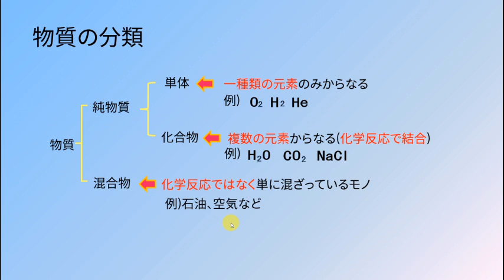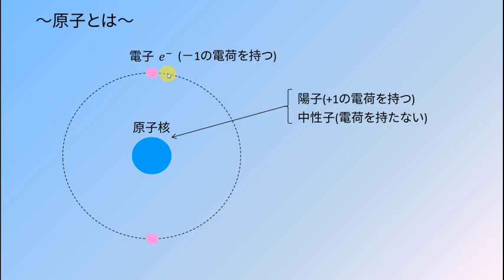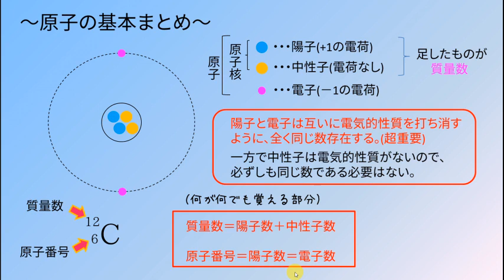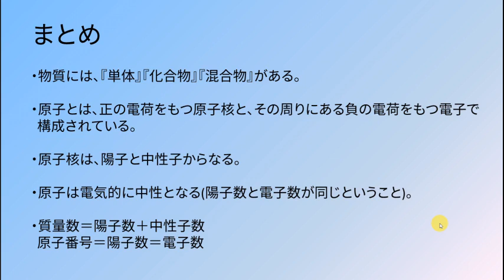【できるだけ楽してマスターする高校化学】理論化学2回目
できるだけ楽に高校化学が得意になるよう、要点をまとめ、流れを大切に知識を無理なく自然と覚えられるような解説動画です。楽に見てね☆
難易度はあまり上げるつもりはありませんが、上げるとしてもゆるやかに☆